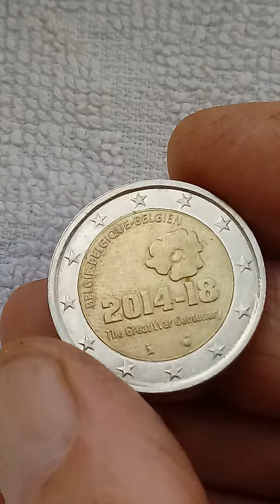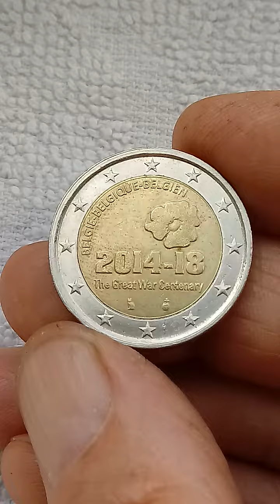472. Very nice Commemorative coin 2 euro - The Great War Centenary 2014 - 2018 - BELGIEN